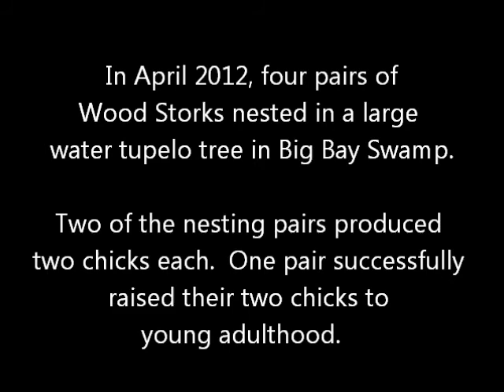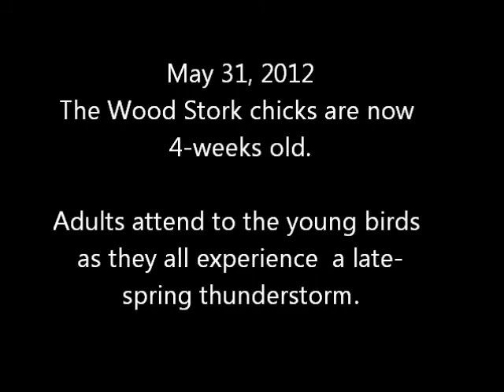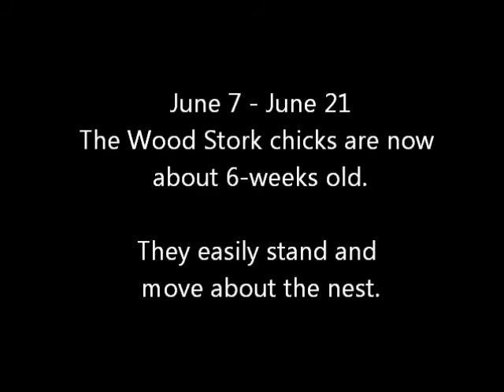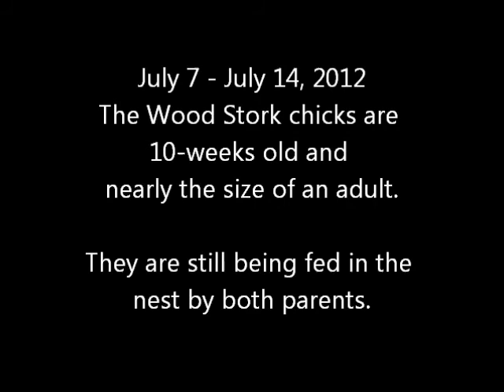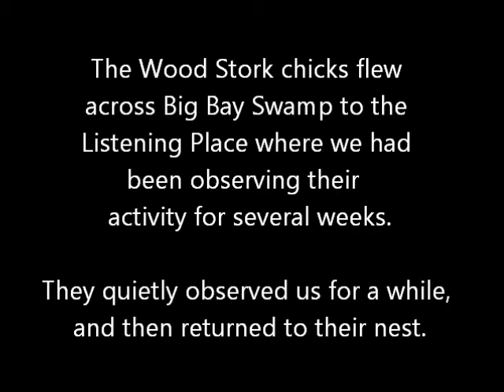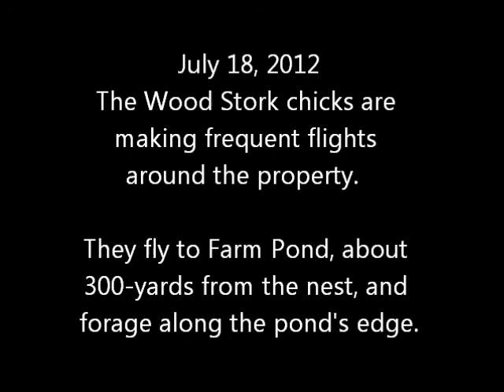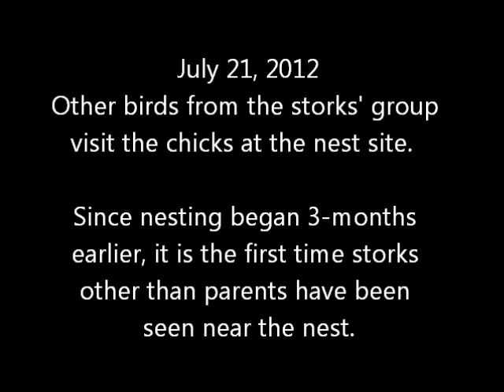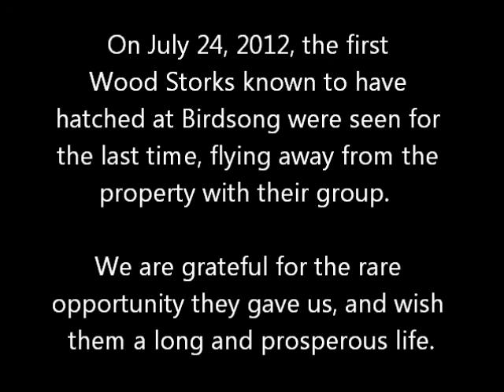Wood Storks Story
In the spring of 2012, four pairs of Wood Storks nested in a large water tupelo tree in Big Bay Swamp at Birdsong Nature Center.  Two of the nesting pairs produced two chicks each, and one pair successfully raised their two chicks to young adulthood.  It is believed to be the first time Wood Storks have ever nested on the property.

Recorded here are scenes from their first three months, from nestlings to fledglings, and the eventual departure of the young storks into their wild lives.

The Wood Stork chicks perform begging vocalizations and displays when parents return to the nest to feed the young birds.  They experience thunderstorms, learn to fly, explore their neighborhood - even dropping by to visit the human observers who had been watching them for several weeks.  They are eventually visited at the nest by other storks from their group and are later led away from the nest site - members of the new generation within the group.